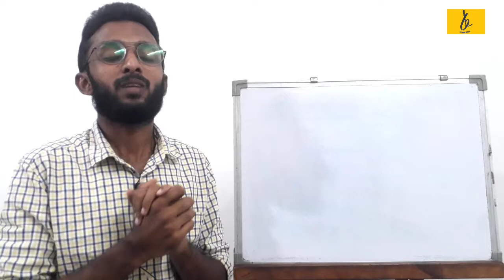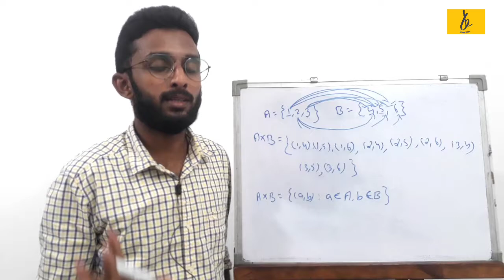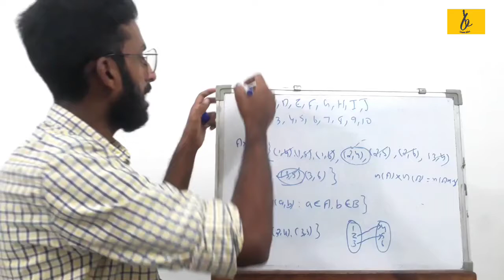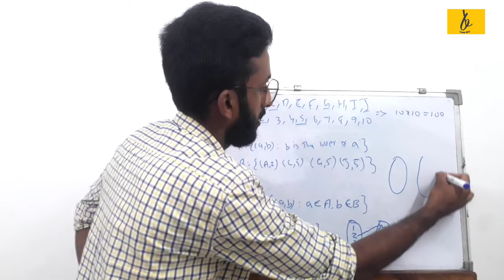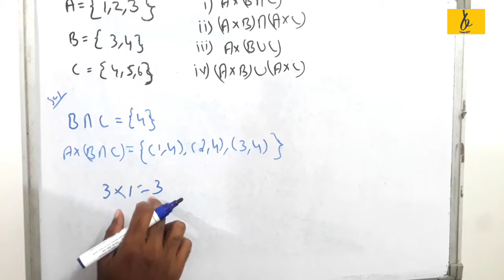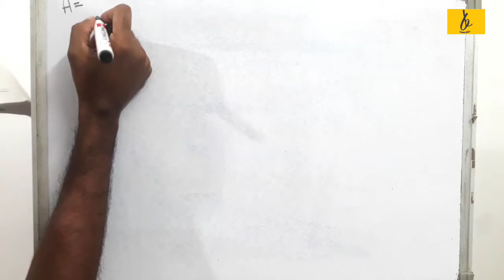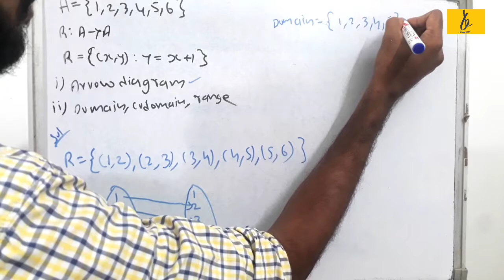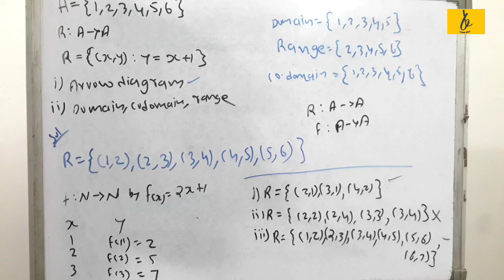+1 mathematics in malayalam NCERT Syllabus PART 3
നിങ്ങളുടെ വിലയേറിയ  അഭിപ്രായങ്ങളും നിർദ്ദേശങ്ങളും ഞങ്ങളെ അറിയിക്കുക.
*To Get Upcoming Events and Instant  Updates* 👇🏻👇🏻👇🏻👇🏻